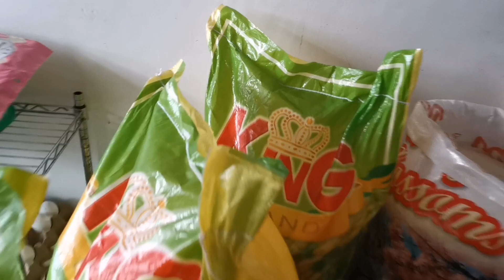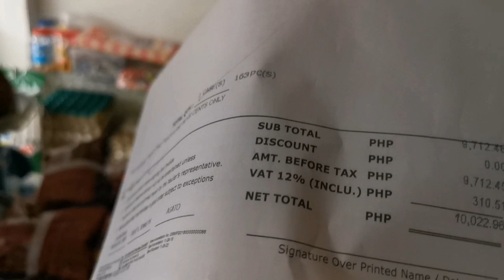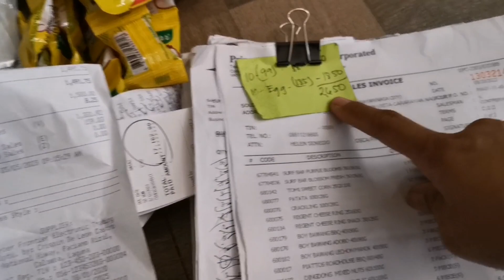Boy Bawang Cornick sa wakas available na kay Tindahang Tapat!Mabentang pang pulutan!total cash out.